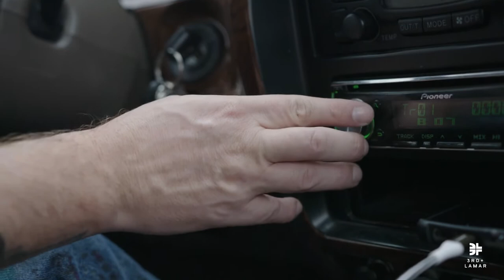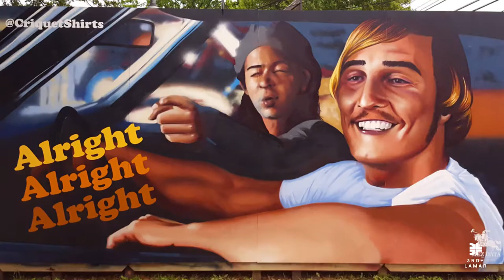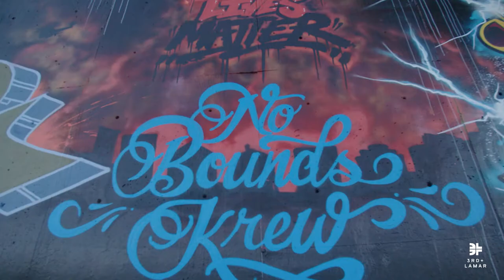ORIGINALS: Mez Data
We explore the booming business of graffiti in Austin in this ORIGINALS episode featuring prolific artist and DJ Mez Data.

Directed by Tony Stolfa. Produced by Nick Schenck.